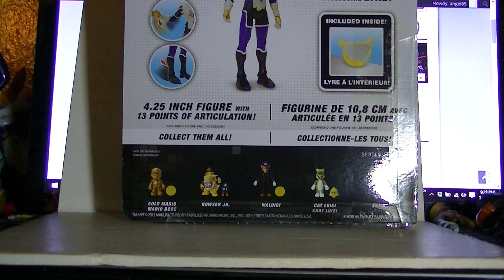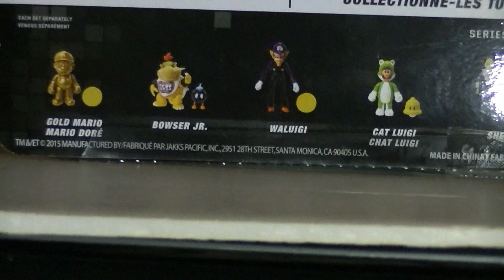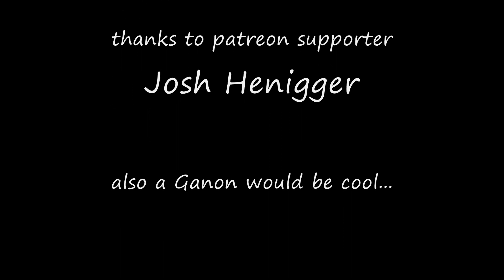Wakeangel2K1 reviews: Sheik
I was totally flabbergasted when I saw this hanging on the peg at my store last night.  Didn't wave 4 only come out like 2 weeks ago?